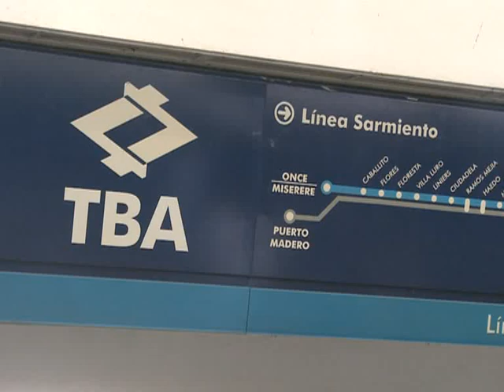Tragedia ferroviaria en la estación de Once: hay 49 muertos y más de 600 heridos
Un total 49 personas murieron cuando un tren de la línea Sarmiento chocó contra una valla de contención, cuando ingresaba a la terminal de Once desde la localidad bonaerense de Moreno con más de 800 pasajeros.

El vocero de la Policía Federal, Fernando Sostre, informó que murieron "49 personas", entre los que hay 48 adultos y un niño, y agregó que "el choque más fuerte se produjo entre el primero y el segundo vagón", "al impactar el primer vagón contra el freno hidráulico".

En tanto, el jefe de Comunicación Social de la Policía Federal, Néstor Rodríguez, informó que "la unidad de criminalística está trabajando en la identificación de las personas en la Morgue judicial y del cementerio de la Chacarita".

El accidente se produjo a las 8.30 y se asistieron a más de 600 personas por traumatismos, fracturas expuestas, escoriaciones e infartos, informó el titular del Same, Alberto Crescenti.

Crescenti añadió que entre los heridos hubo dos niños, aunque no pudo notificar acerca de la gravedad de los menores.

En tanto, el secretario de transporte, Juan Pablo Schiavi, sostuvo al presentarse en la estación Once que el tren se accidentó porque presuntamente hubo algún "desperfecto con los frenos", por lo que chocó contra la valla de contención.

El funcionario señaló que "se trata de un tren que entraba a la terminal de Once a 26 kilómetros por hora en la punta del andén y suponemos que hubo algún desperfecto con los frenos".

Precisó que "el tren impacta a 20 kilómetros por hora contra el paragolpes y esto produjo que se plegara uno sobre otro".

De acuerdo a Schiavi debido al fuerte golpe, uno de los vagones "entró casi seis metros adentro de la primera formación", provocando que varias personas quedaran atrapadas.

Pasajeros que viajaban en el tren aseguraron que la formación circulaba más rápido de lo habitual y le costaba frenar cuando llegaba a las estaciones.

Esteban, que tomó el tren en la estación Moreno, dijo a Télam: "Al ingreso a Once se lo notaba al tren más rápido que lo habitual. De repente, escuché un estruendo y mucha gente se me cayó encima".

"Creo que tenía más de 10 personas arriba mío, salí como pude y sólo veía gente lastimada y escuchaba gritos", puntualizó.

Indicó que "en Moreno habían informado que el tren no iba a parar, pero después se decidió que sí y frenó en casi todas las estaciones".

Señaló que "a la altura de Caballito se notaba que desaceleraba demasiado antes de llegar a cada estación, como que no podía frenar y el tren iba repleto, así que vi gente lastimada por el piso por todos lados".

En igual sentido, Marcelo, que viajaba en el cuarto vagón, indicó: "Se sintió un estruendo y vi mucha gente con fracturas encima mío".

"Yo iba en el cuarto vagón y fue tan fuerte el impacto que cuando pude salir debajo de la gente que tenía encima, me di cuenta de que terminé en el tercer vagón", señaló.

Marcelo, visiblemente nervioso, dijo que "lo que tengo ahora es un dolor de espalda muy fuerte", e insistió que "el tren venía más rápido que todo los días".

El ministro de Salud, Juan Manzur, acudió al lugar del accidente para interesarse por el estado de los heridos y poner a disposición los servicios de asistencia.

Por su parte, Carlos Rosales, director del Hospital Durand, indicó que "ingresaron 194 pacientes al hospital por distintos politraumatismos, casi todos sin gravedad y dos fueron internados en terapia intensiva".

También, ocurre lo mismo en el Ramos Mejía donde hasta el momento fueron atendidas 60 personas con cuadros de traumatismo de tórax, rodillas y brazos, escoriaciones.

Las personas que necesiten obtener información sobre un familiar o amigo que viajaba en el tren deben llamar al teléfono 136, del gobierno porteño, para saber si la persona fue dada de alta o continúa internada, informó el asesor del presidente de la Comuna 3, Miguel Trupia.

La investigación del accidente está a cargo del juzgado federal 11 a cargo del juez Claudio Bonadío, con la actuación del fiscal Federico Delgado.